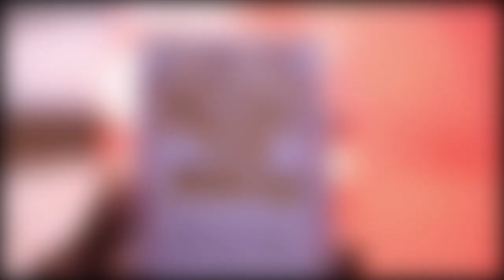Moya David Surprise Sharleen Beautiful Mum